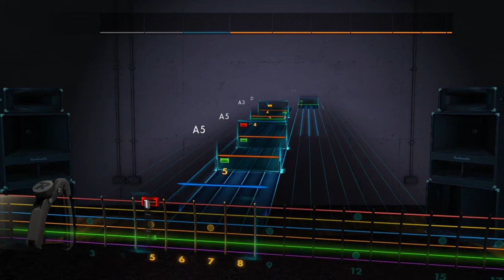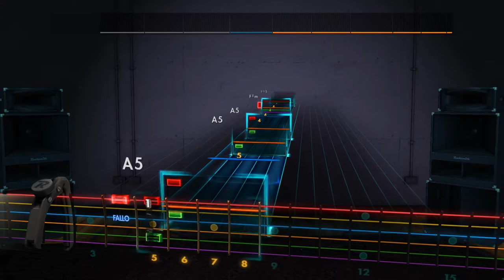Leonard Cohen/Patrick Matlock - Hallelujah Rocksmith 2014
E Standard Tuning Capo 2